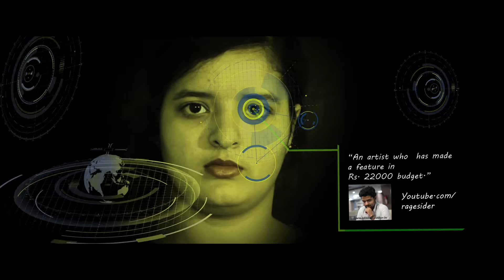Walla. An artificial intelligence.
Please watch as well: "AFTER 10 YEARS"